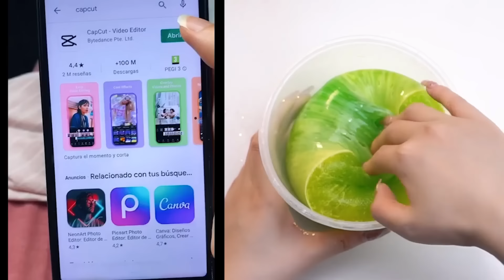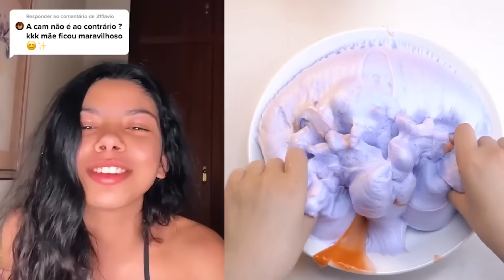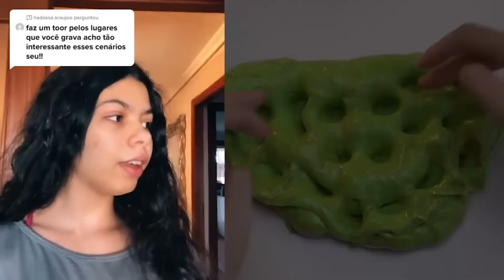Os vídeos mais engraçados e divertidos de Duda Maryah ✨ Slime Storytime Parte 19